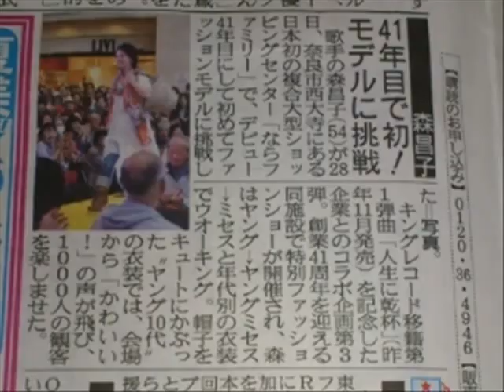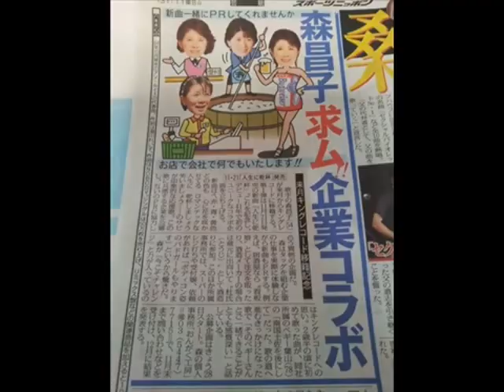人生に乾杯 森昌子 Mori Masako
奈良市西大寺にある日本初の複合大型ショッピングセン­ター「ならファミリー」で、デビュー４１年目にして初めてファッションモデルに挑戦し­た。